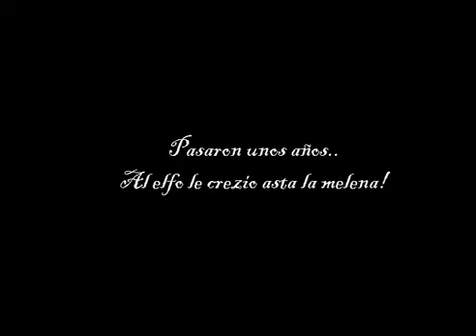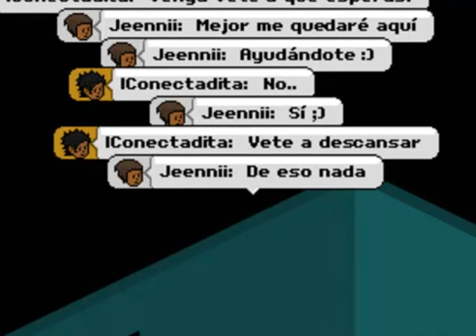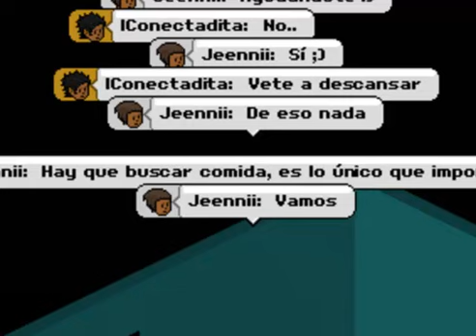Habbo Pelicula - Lees el futuro? [Parte 4]